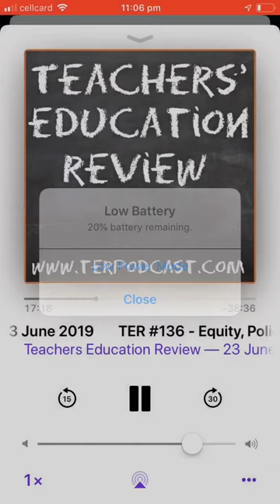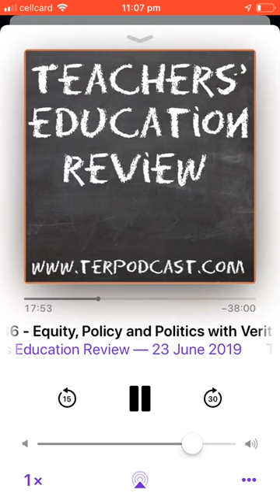Teachers Education Review (Australia’s award winning Education podcast)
Teachers Education Review (Australia’s Education podcast) Show notes